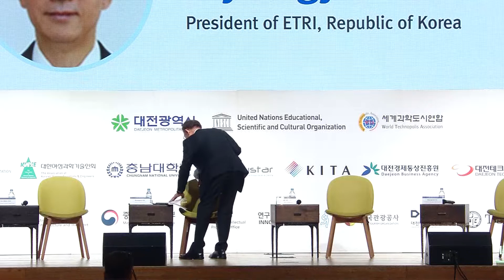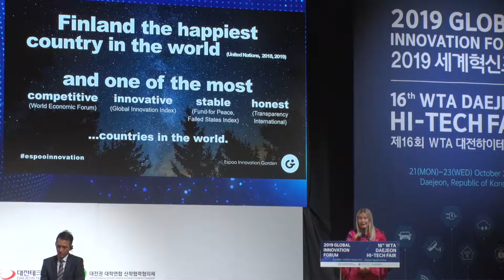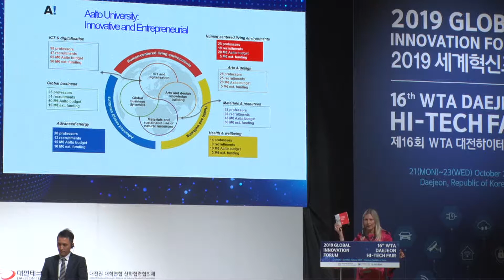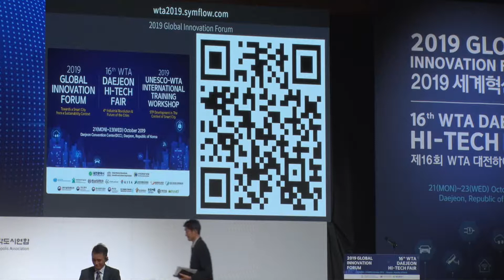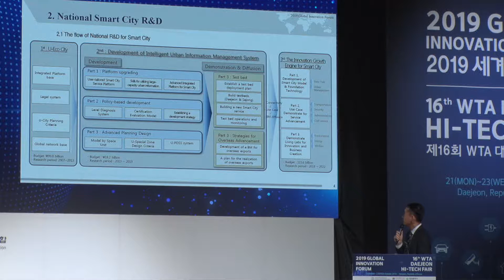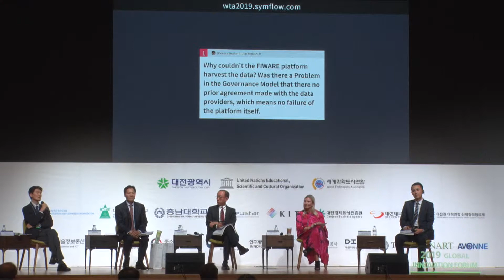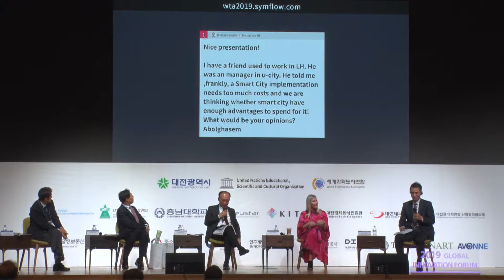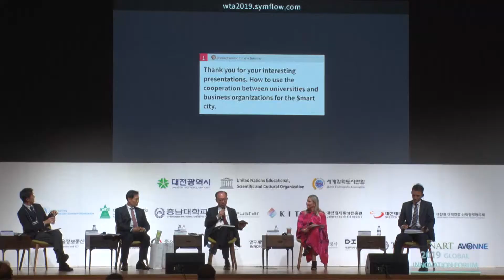[2019GIF] "Smart City Projects"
[2019 Global Innovation Forum : Towards A Smart City From A Sustainability Context]
-Organizer: World Technopolis Association (WTA), Daejeon Metropolitan City, UNESCO

[Plenary Session 2: Smart City Projects - Impacts & Outcomes]

Moderator:
Myungjoon Kim (President of ETRI (Electronics and Telecommunications Research Institute), Republic of Korea)

Plenary Speaker:
Taina Tukiainen (Professor of Aalto University, Finland)

Panel Speakers:
- Jun Yamashita (Professor of Kyushu University, Japan)
- Soo Mann Choi (President of Daejeon Technopark, Republic of Korea)
- Myungtaek Oh (Associate Research Fellow of Smart City Research Center, LH Land and Housing Institute, Republic of Korea)